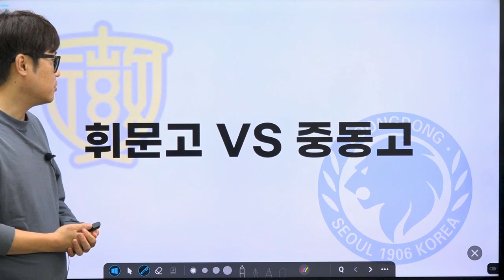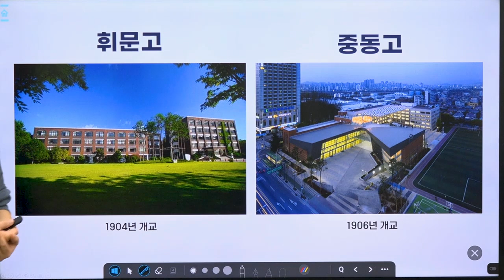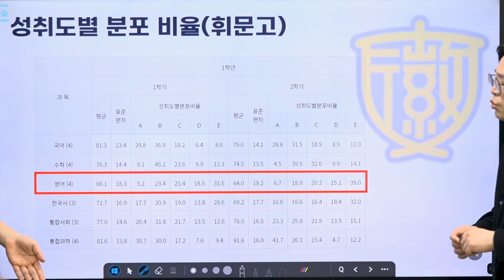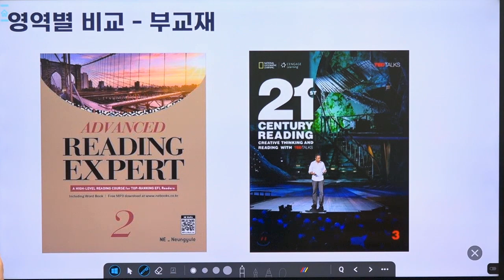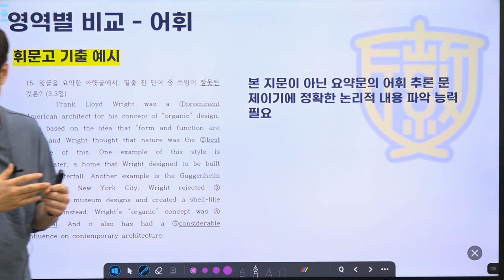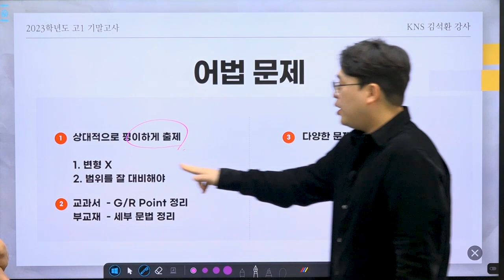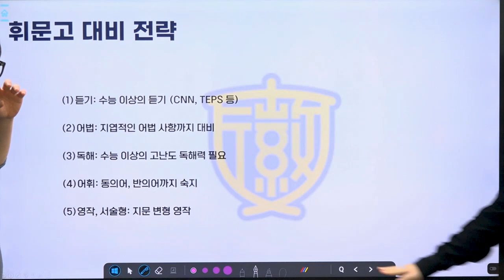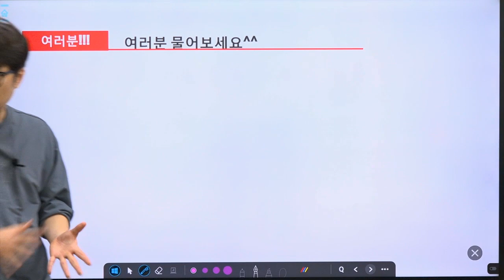[KNS] 휘문고 VS 중동고 설명회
김진호 선생님, 김석환 선생님

0:00 인트로
0:22 휘문고 VS 중동고
2:11 중등내신 VS 고등내신
9:42 대입 실적 비교 (서울대 입결), 의대 진학 순위
12:27 2021년, 2022년 경쟁률 비교, 2023년 경쟁률
13:53 문, 이과 비율
19:41 내신 시험범위 비교, 영역별 비교 - 부교재
26:24 KNS 2023년 2학기 중간고사 휘문고,중동고 1학년 내신분석
32:20 중간고사 문제 구성비율, 기말고사 출제 경향 파헤치기
34:05 영역별 비교 - 어휘,어법,독해,서술형
57:00 휘문고 대비 전략, 중동고 내신 고득점 꿀팁